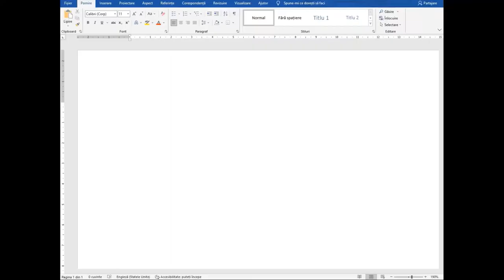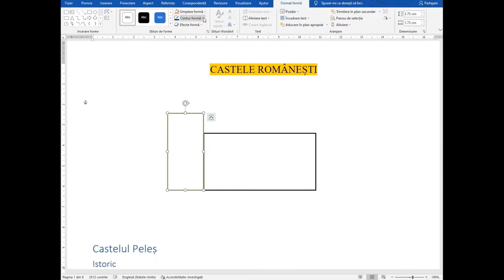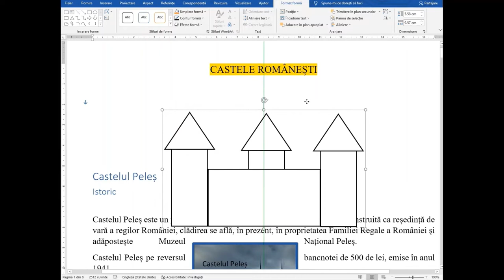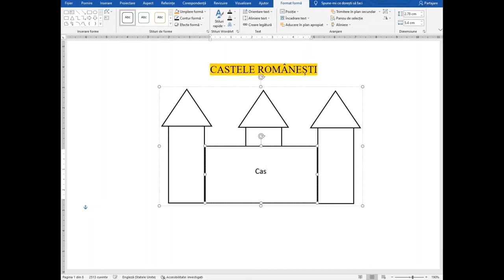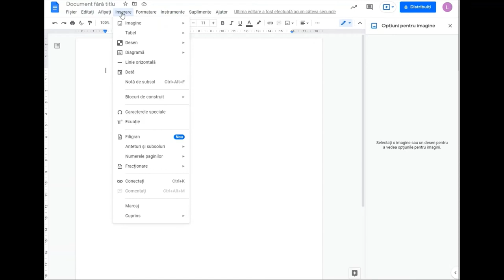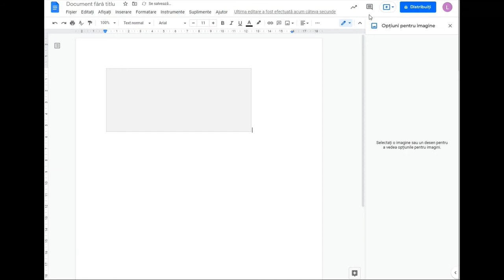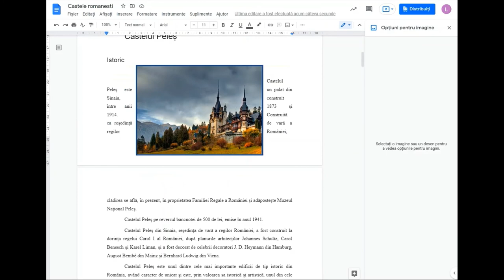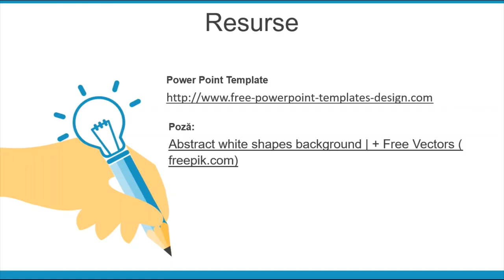Editarea unui document (4)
Resursa își propune descrierea adăugării și a opțiunilor de editare și de formatare a formelor automate pentru aplicațiile Microsoft Word și Google Docs.